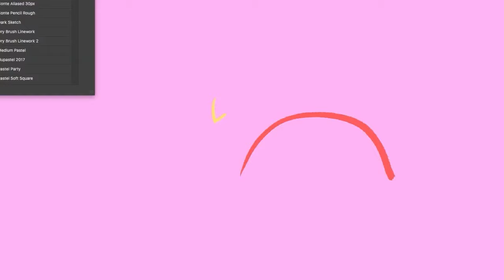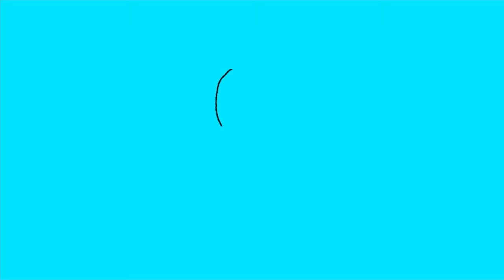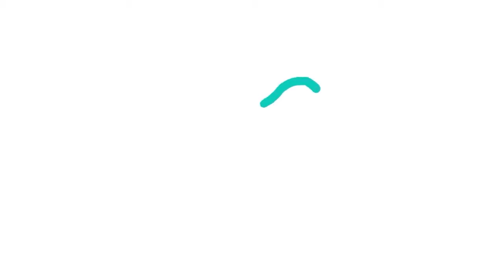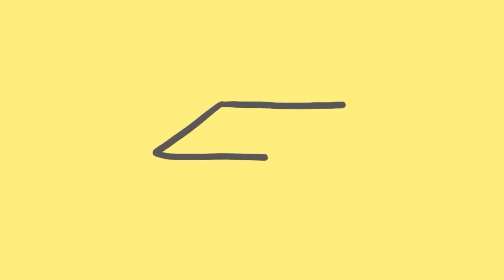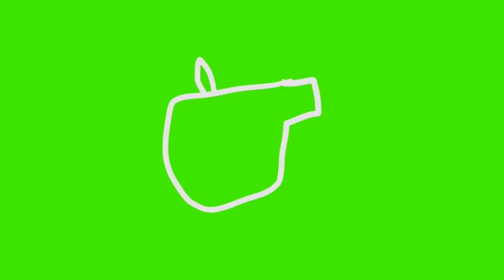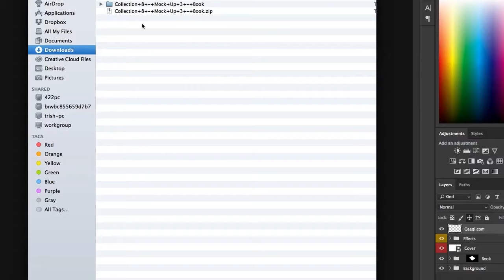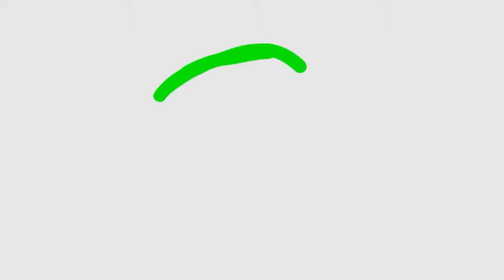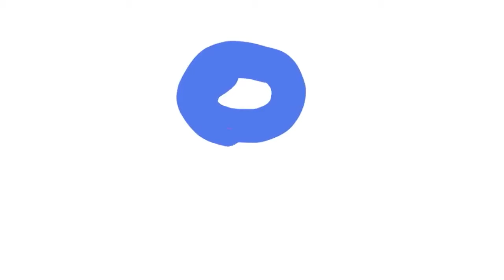1000 Doodles Paw Patrol, Mickey Mouse, PJ Masks & More - Disney Junior & Nick Jr ( 1 HOUR 17 MINS )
PHOTOSENSITIVITY WARNING:
THIS VIDEO CONTAINS FLASHING LIGHTS AND FAST PACED MOTIONS
today I bring you the largest drawing doodle compilation in the history of man.. 1000 doodles! including doodles of mickey mouse clubhouse, pj masks, paw patrol, logos, and more! I have been working on this for 3 years so please show it some love!